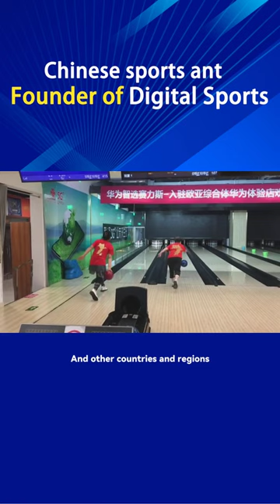Digital analog table tennis experience hall equipment pictures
Sports Ant Digital Analog Table Tennis Experience Hall Equipment Digital Analog Table Tennis Experience Hall Equipment, Vanuatu, Sports Ant Digital Analog Table Tennis Experience Hall Equipment, Sports Ant, Main, Sports Ant PLC, Digital Analog Football Training Hall Manufacturer, ABB, Digital Analog Gateball/Curling Experience Hall one-stop service, and other products, sales areas, including Haiti, San Marino, Georgia, Ethiopia, Yemen, Chad, And other countries and regions, contact sports ants to help you quickly select digital analog table tennis experience hall equipment, with sufficient supply and global delivery.